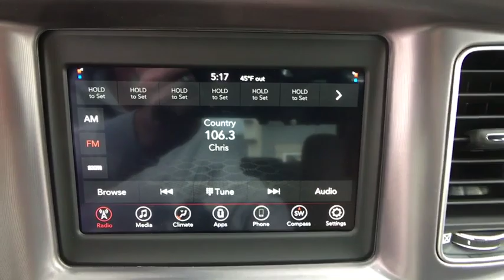2019 Dodge Charger Fort Collins, Greeley, CO, Laramie, Casper, WY D041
Pitch Black Clearcoat  2019 Dodge Charger available in Cheyenne, Wyoming at Cowboy Chrysler Dodge Jeep Ram, Servicing the Fort Collins, Greeley, CO, Laramie, Casper, WY area.

NEW LOW PRICE! Momentous offer!!! Priced below MSRP* All the right ingredients!! This is the vehicle for you if you're looking to get great gas mileage on your way to work** This tried-and-trued 2019 Dodge Charger SXT would look so much better out doing all the stuff you need it to, instead of sitting here unutilized on our lot** Safety equipment includes: ABS, Traction control, Curtain airbags, Passenger Airbag, Daytime running lights...Other features include: Bluetooth, Power locks, Power windows, Auto, Air conditioning...